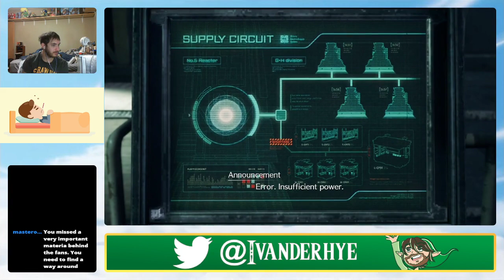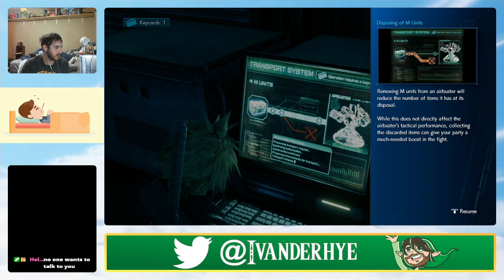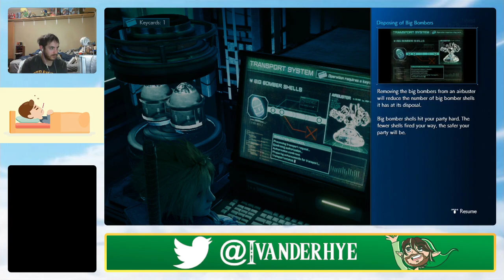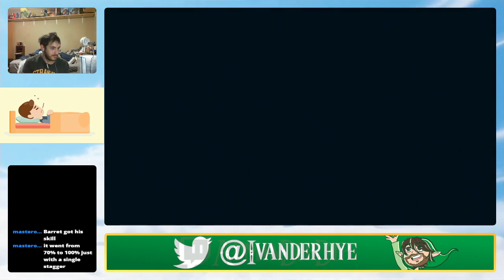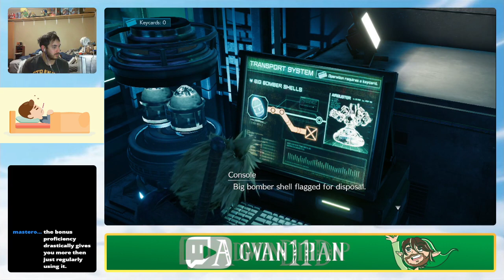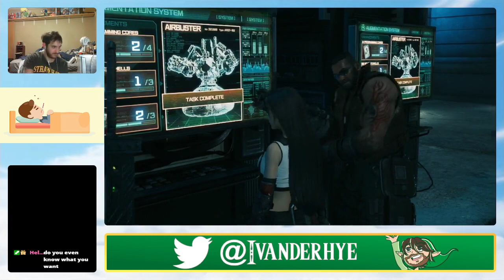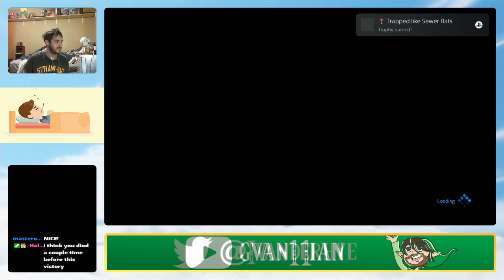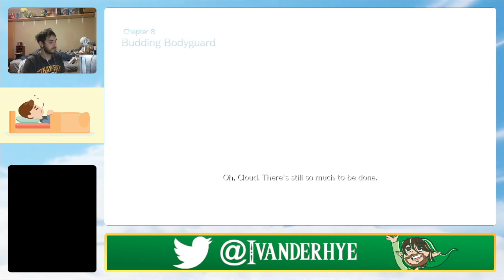Final Fantasy 7 Remake #4 - The Airbuster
And I guesssss first game over -eye roll-